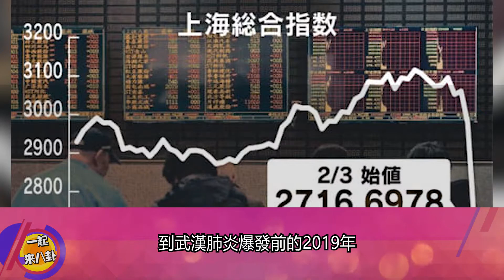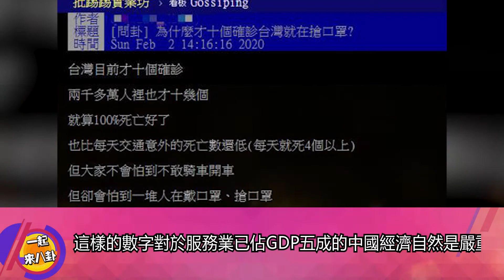還在瘋狂搶口罩嗎，看看今日股市，專家分析武漢肺炎帶來的損失與機遇。